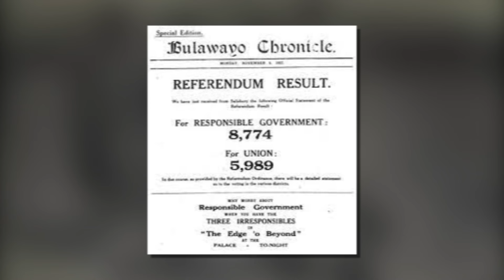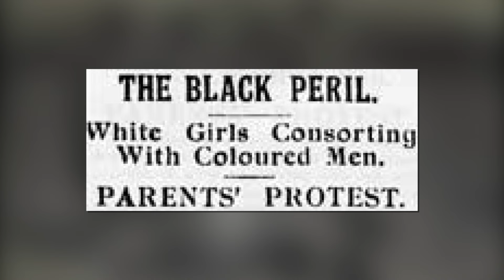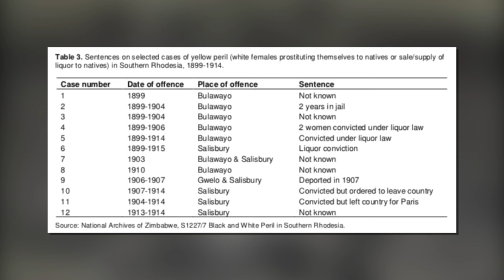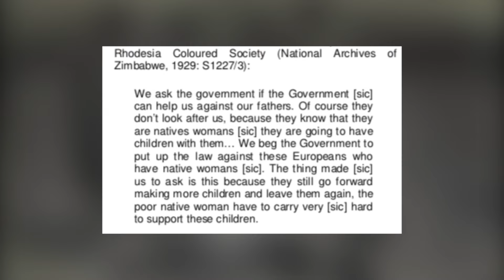Troubled History of Zimbabwe's Coloureds 'Mixed Race' People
In this video we share the troubled history of Zimbabwe's  coloureds/ mixed race people from 1890 when /Cecil John Rhodes colonised Rhodesia, the legislation that was put in place by the Rhodesian government and how people like Courtney Selous also had mixed race children.

Some of the coloureds in Zimbabwe emanated from the Cape of Good Hope in South Africa.